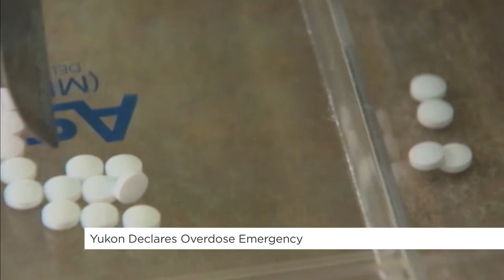Yukon declares territorial emergency as it grapples with surge in overdose deaths | Your Morning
The territory’s Minister of Health, Tracy-Anne McPhee discusses the impact the drug problem has had on communities and residents.